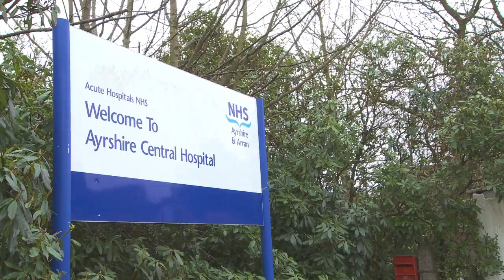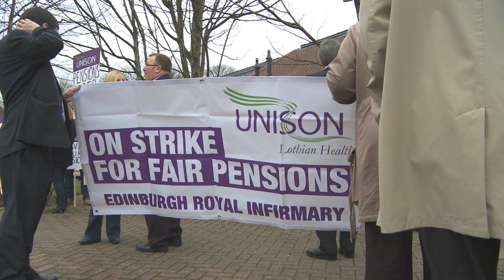UNISON NHS Scotland pensions strike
UnionNews reports from Ayrshire on a 48 hour strike by UNISON NHS workers campaigning to persuade the Scottish government to begin negotiations on plans to change the pension scheme for health workers north of the border. UNISON says SNP ministers have the power to apply less expensive pension contribution rates than those being imposed by the UK Treasury